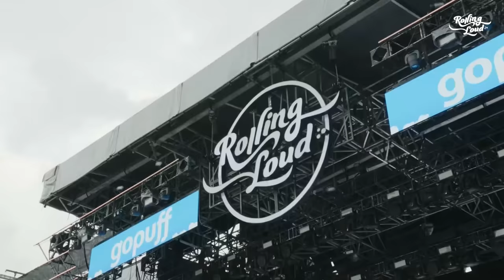Ken Carson LIVE @ Rolling Loud Miami 2023 [FULL SET]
Curated by Tariq Cherif and Matt Zingler